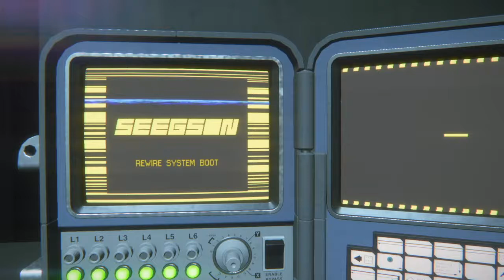Alien Isolation Walkthrough - Part 18 - Dancing Robots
Thanks for continuing to watch this ordeal!